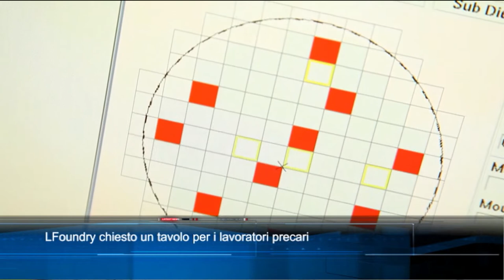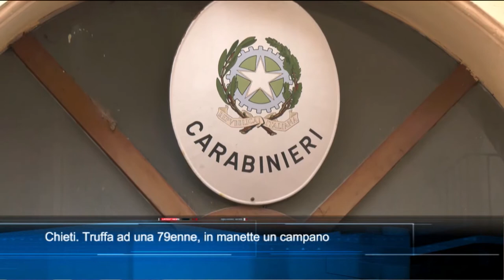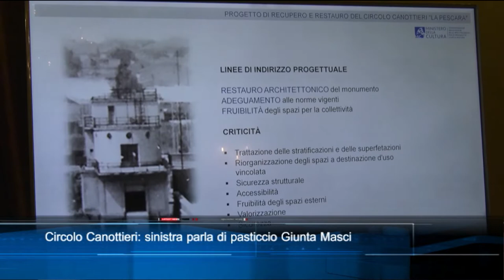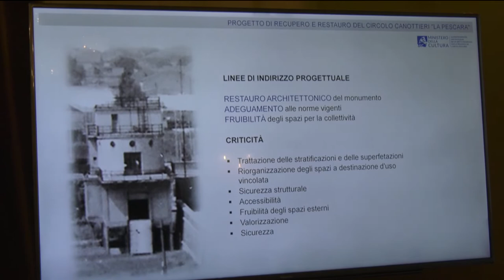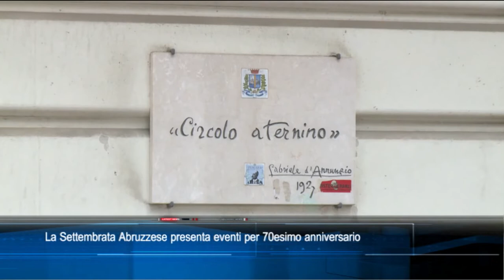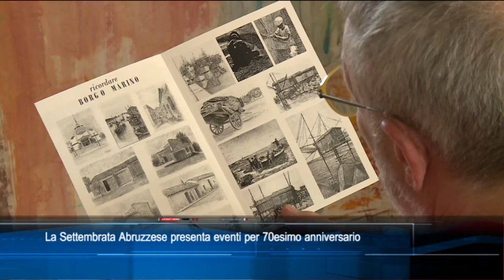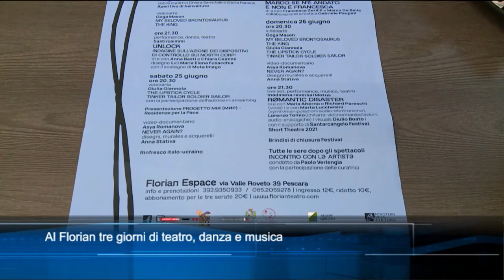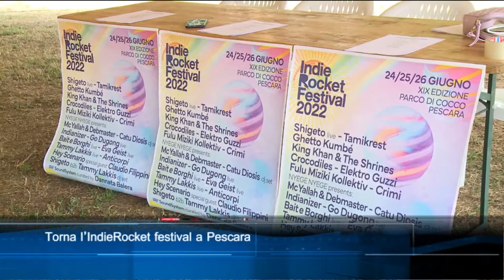TgSei edizione delle 19 di giovedì 23 giugno 2022